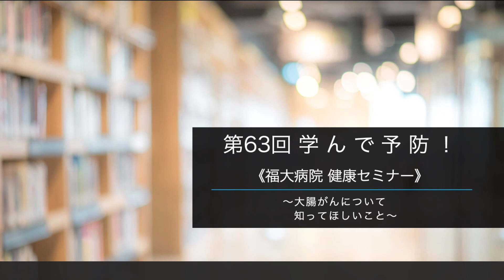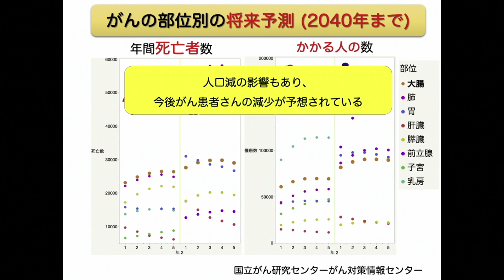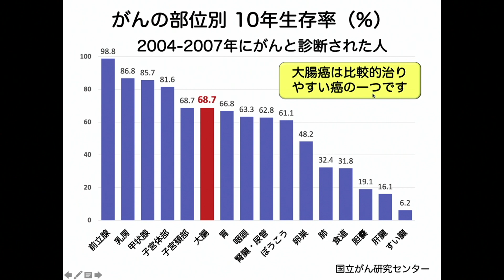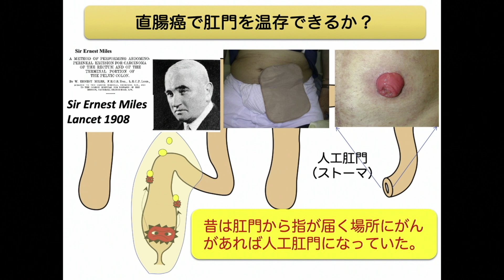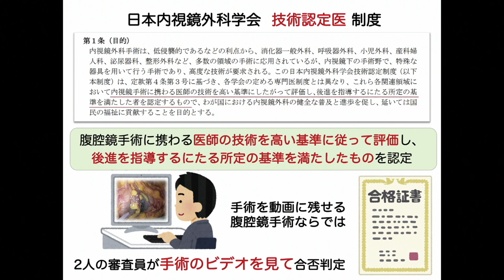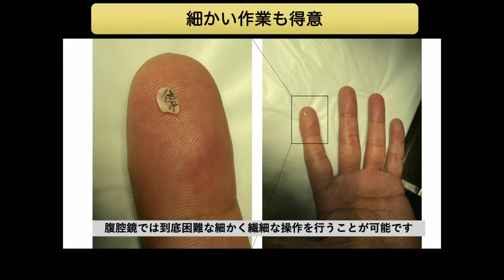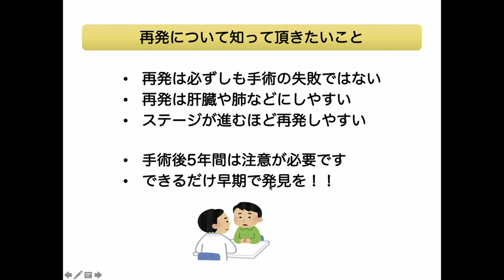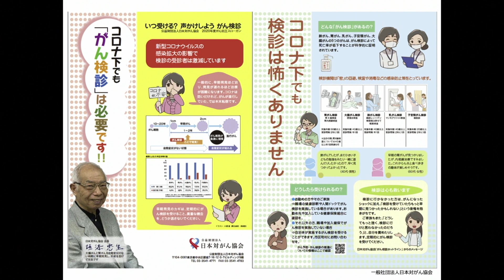第63回 学んで予防！大腸がん《福大病院 健康セミナー》【福岡大学病院 公式チャンネル】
テーマ：大腸がんについて知ってほしいこと
演者：福岡大学病院 消化器外科  教授  長谷川 傑

主催：福岡大学病院
後援：城南区医師会・城南区役所・早良区医師会
            ※城南保健所も協力しています

　01：30〜　”がん”は細胞の病気です
　03：48〜　”がん”の統計
　07：03〜　大腸がんについて
　10：04〜　大腸がんはどのように進行するのか？
　15：17〜　治療について（大腸がん治療の４本柱）
　29：39〜　どうやって手術の技量を向上させ、それを評価するのか？
　35：10〜　直腸がんに対するRobot手術
　39：44〜　ロボット手術の未来
　41：51〜　福大病院消化器外科の手術の特徴
　42：52〜　手術後のがんの「再発」について
　45：43〜　大腸がんで命を落とさないために　早期発見について
　53：22〜　福大病院消化器外科の紹介